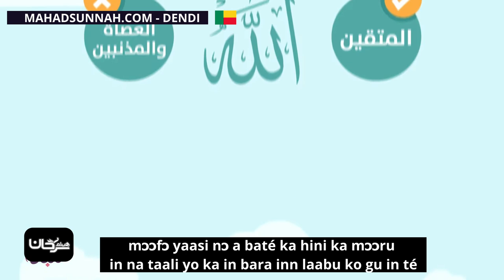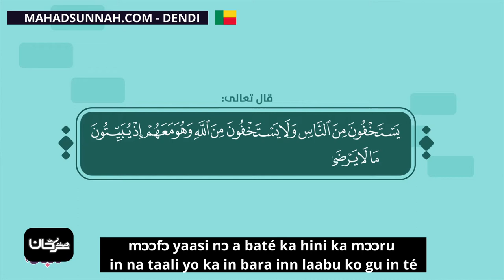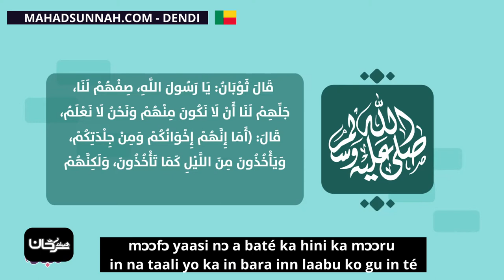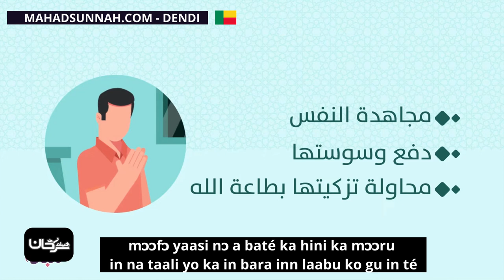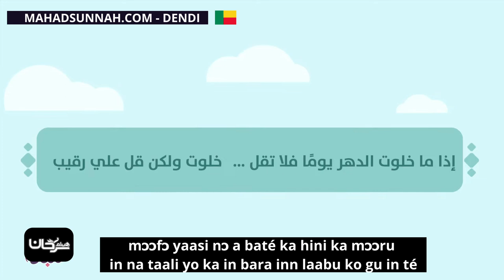mɔɔfɔ yaasi nɔ a baté ka hini ka mɔɔru in na taali yo ka in bara inn laabu ko gu in té كيف أتخلص م